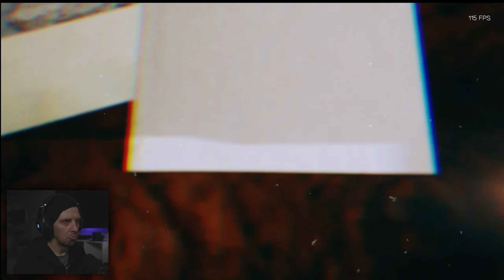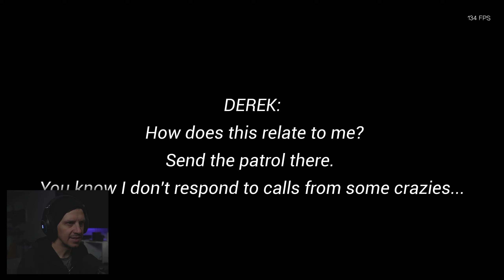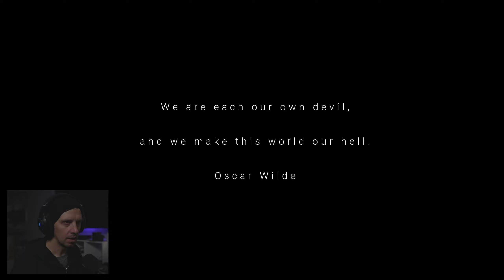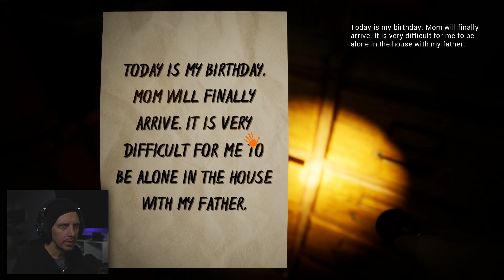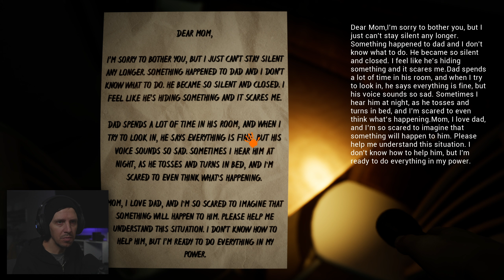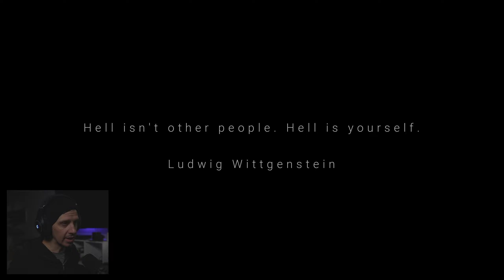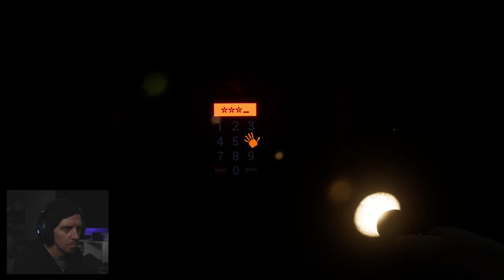I might have opened a portal to Hell... | Confusion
MY SET UP AND (LITERALLY) DAILY USE STUFF:

Recording/Gaming PC
Editing Laptop
Mic Arm
Volume Mixer
Audio Interface
Monitor 1
Monitor 2 and 3
Key Light
RGB TV Lights
External SSD
Editing Software
Macro Pad